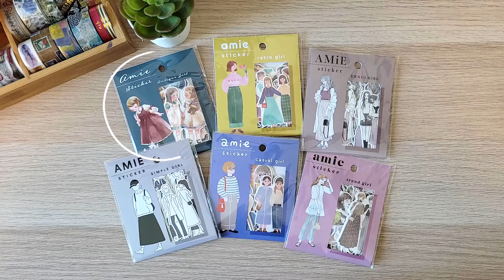Open Bag Cute Stickers | Mind Wave Amie Stickers Fashionable Antique Little Girls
In this video, we introduce our sticker products by doing open bag so that you can see more clearly on how each sticker look. (Please turn on CC) If you like watching our videos, please like & subscribe us.

Stickers used in this video:

Product Name: Mind Wave Flake Stickers Fashionable Antique Little Girl
SKU: PSS-MW-81137